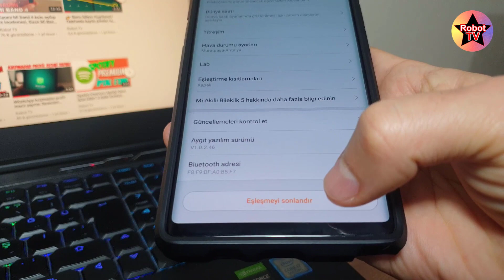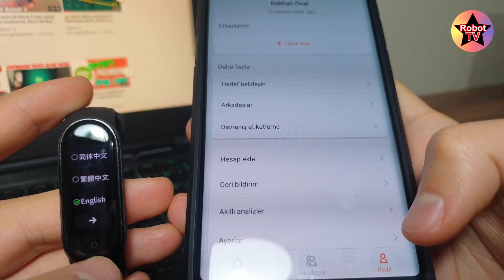Xiaomi Mi Band 5 Sıfırlama Fabrika Ayarlarına Döndürme Factory Reset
Xiaomi Mi Band 5 sıfırlama fabrika ayarlarına döndürme işlemi nasıl yapılır bu video da bundan bahsettik. Eğer elinizde Xiaomi Mi Band 5 var ve format atmak istiyorsanız videomuz da ki işlemleri uygulayabilirsiniz.

00:00 Xiaomi Mi Band 5 nasıl sıfırlanır?
00:21 Bilekliğin telefon ile bağlantısını kesin
00:42 Mi Fit uygulamasından bağlantıyı kesiyoruz
01:04 Bilekliğin bağlantısını kestik
01:24 Bu işlemi neden yaptık?
01:45 Dil seçiminden Türkçe'yi seçiyoruz
02:06 Mi Band 5 fabrika ayarlarına sıfırlama seçeneğini seçin
02:26 Bilekliğimizi fabrika ayarlarına sıfırladık

Mi Band 5 fabrika ayarlarına sıfırlama işlemi görüldüğü üzere çok basit. Video da dediğimiz üzere bilekliğinizi sıfırlamadan önce bilekliğinizin Mi Fit uygulaması üzerinden bağlantısını kestiğinizden emin olun. Çünkü bazen sıfırlama işleminden sonra yeniden bağlanmalarda sorun yaşanabiliyor.

Xiaomi Mi Band 5 nasıl sıfırlanır? Mi Band 5 fabrika ayarlarına döndürme işlemi nasıl yapılır? diye merak eden kullanıcılar videomuz da ki işlemleri uygulayarak bilekliklerini sıfırlayabilirler.